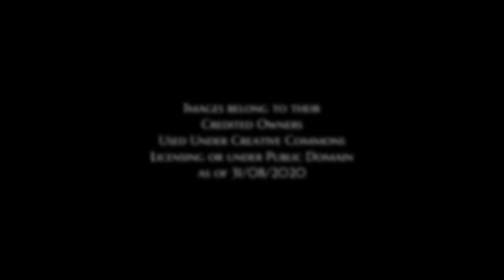Derby: A City Through Time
Views around Derby through the decades! Credit to the Image Owners Featured.